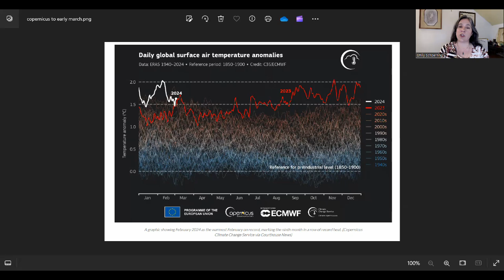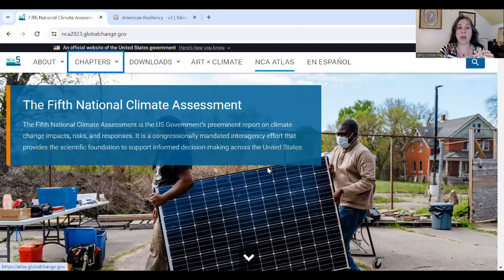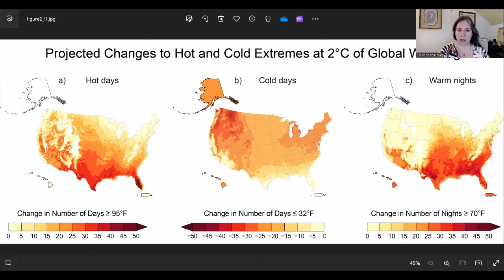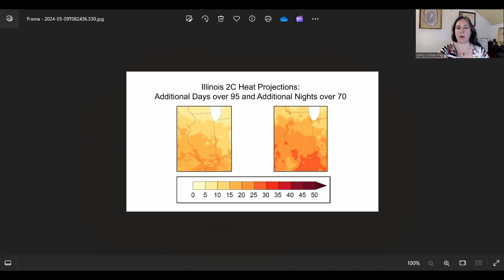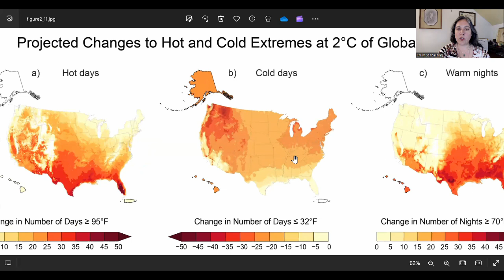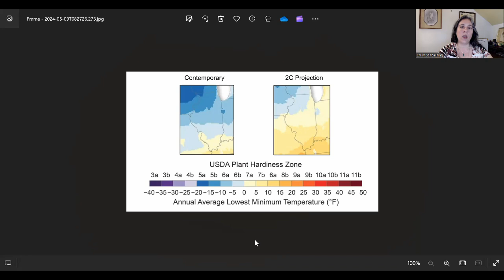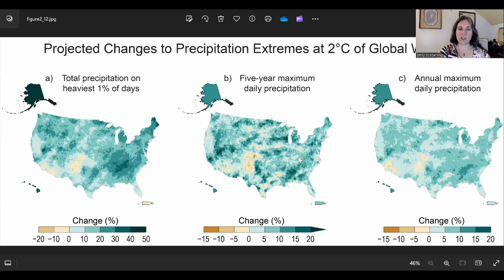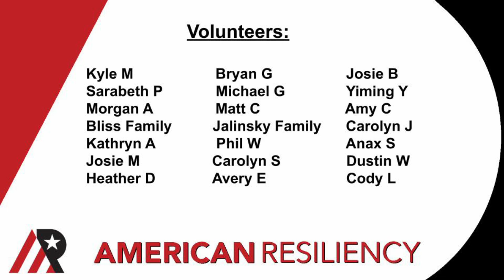Illinois 2C Climate Outlook: NCA5 Update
Illinois is an urban and an agricultural powerhouse, and we're facing some pretty serious challenges as we look towards 2C, especially south of Peoria.  Throughout the state we're seeing fairly large projected heat increases, particularly in nighttime heat.  In specific locations, we've got pretty serious signals for dangerous floods.  This video includes detailed information for Chicago and greater Chicagoland.  Chicago is facing much more manageable change than New York or LA, I'd keep your eyes on this one.

Be sure to explore in those tabs!